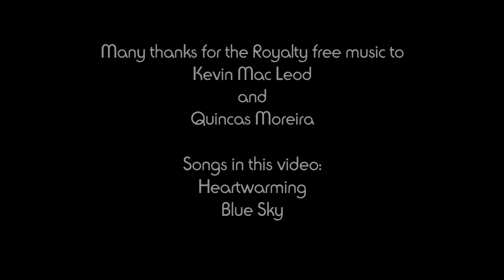🥕 Herzhafte Linsen Haferflocken Schale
Habt ihr schon mal Haferflocken mit roten Linsen gegessen? Wenn nicht solltet ihr dieses Rezept unbedingt mal ausprobieren. Es ist schnell und ganz einfach zubereitet, enthält nur gesunde Zutaten, schmeckt großartig und hält lange satt.

▬▬▬▬▬▬▬▬▬▬▬▬▬▬ Aus diesem Buch ist das Rezept ▬▬▬▬▬▬▬▬▬▬▬▬▬▬

► Oh She Glows - Das Kochbuch

Video: „Blue Sky“
Artist: Quincas Moreira